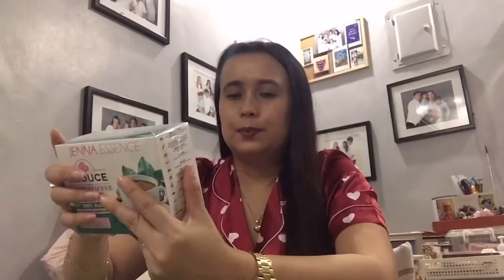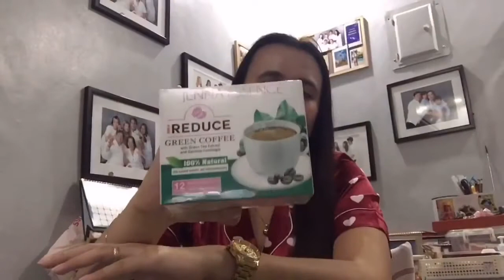New Product l Try-on l Jenna Essense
I just uploaded my vlog from last night. 😇

This vlog is pertaining to the new product to try on JennaEssense iReduce iKeto to test the claims if it is justifying. 😉

I hope you get something from it and help you made the decision to take it a try. 😊